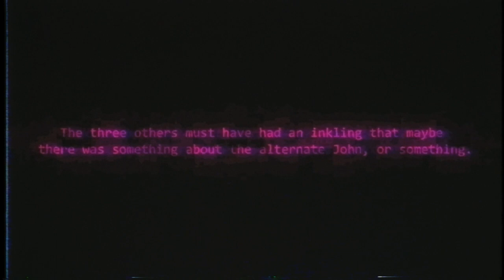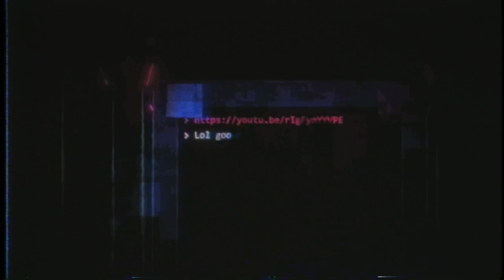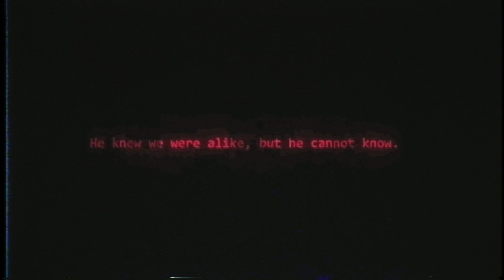the_rule_of_the_alternates.mp4